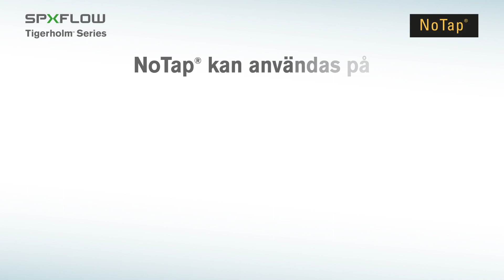NoTap- Blockering (SWEDISH)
Så här enkelt gör du påstick och blockering med NoTap-metoden!
Animeringen visar:  Blockering

Fördelar med NoTap:
• Ingen tömning av systemet och därför ingen påfyllning eller luftning efteråt
• Eliminerar miljöskadliga utsläpp och rörskador till följd
av trycksänkning
• Inga driftavbrott
• Ersätter heta arbeten
• Du sparar både tid och pengar

Påstick, eller inskärning, under tryck på vätskefyllda eller luftfyllda system kan mycket lätt göras med NoTap och lämpar sig utmärkt vid anslutning av nya slingor från ett befintligtsystem. Ok kallas den del i NoTapsystemet som monteras påröret. Oket dras fast på röret och med hjälp av ett speciellt anborrningsverktyg kan arbetet utföras under tryck utan att tappa ner eller stänga av systemet.